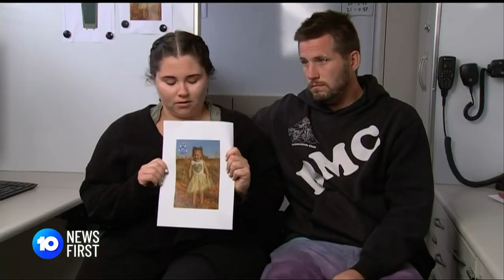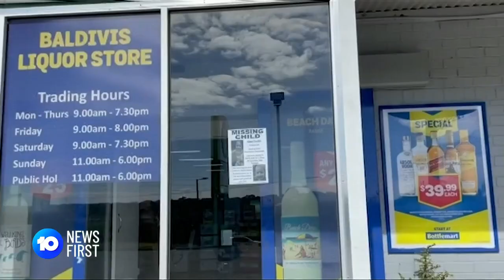'My Name Is Cleo' - Missing Girl Found Alive | 10 News First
Tonight 4-year-old Cleo Smith is back with her parents after being missing for 18 excruciating days. She was found and rescued by police officers in the early hours of this morning. A 36-year-old Canarvon man remains in police custody and has been taken to Perth. Charges are expected to be laid later today.

10 News First airs at 5pm, seven nights a week in your local market on Network 10.

10 News First is based in Australia and is a division of ViacomCBS.